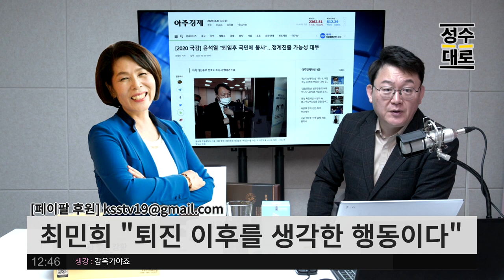윤석열 강경한 발언은 퇴진 이후를 생각 한 것 | 김성수의 긴급진단 | 최민희 의원 전화연결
* 한제원 진옥고&침향단 *
한 박스(30개) (민주진보 유튜브) 할인가 7만5천원(무료배송)

* 참좋은강황365 * 커큐민 성분 다이어트 보조식품
한 박스(95개) 가격 16만5천원